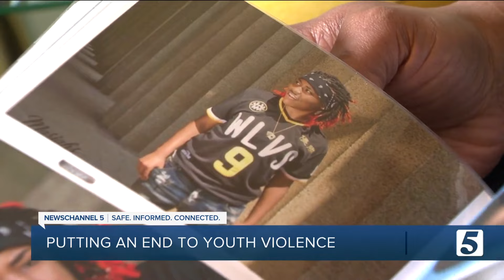Putting an end to youth violence